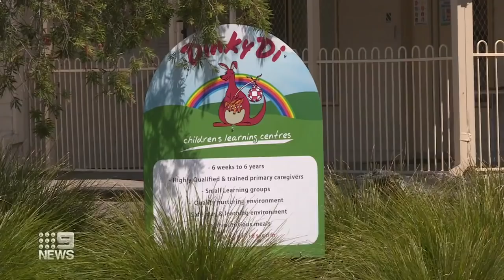Childcare centre investigated after toddler left in cupboard with soiled nappy | 9 News Australia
A NSW Central Coast childcare centre is being investigated after a toddler was allegedly left alone in a storage cupboard with a soiled nappy.